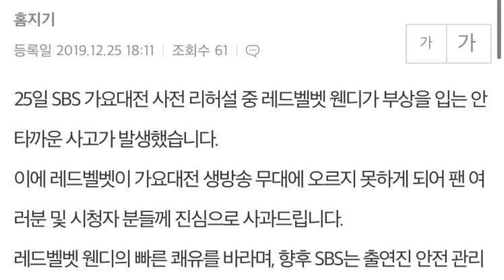Jimin &Taehyung E-cigarette, RedVelvet Wendy fell off stage SBS injury Rapper SLeepy Jin Radio Star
ENGLISH SUBTITLES ARE AVAILABLE. KINDLY CLICK ON 'CC' TO PROCEED

Talking about Jimin who actually posted a photo of Tae Hyung who was laying down with an electronic cigarette besides him. But Jimin quickly deletes the photo. Fans are reacting with mixed feelings. Red Velvet's Wendy  suffered serious Injuries during a rehearsal in SBS Gayo Daejeon which was actually 2 metres high. Fans are outraged to SBS's Insincere apology. Rapper sleepy on 'Radio Star' talks about Jin Who has offered him financial help when he was struggling .